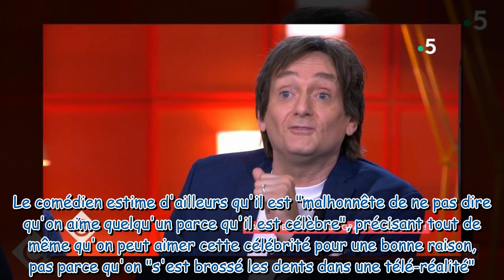“La célébrité faisait partie de son charme” : Pierre Palmade sans filtre en évoquant son idylle avec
“La célébrité faisait partie de son charme” : Pierre Palmade sans filtre en évoquant son idylle avec Véronique Sanson